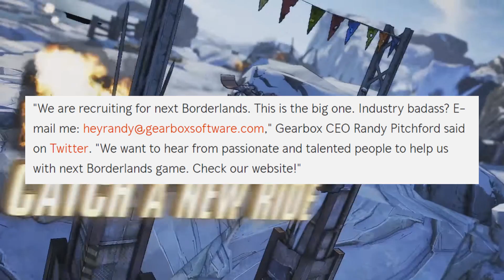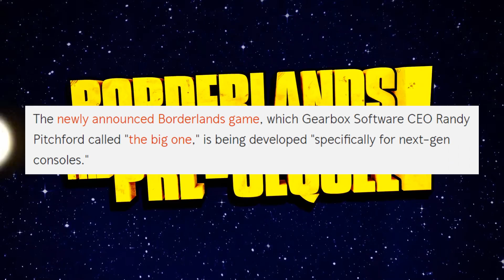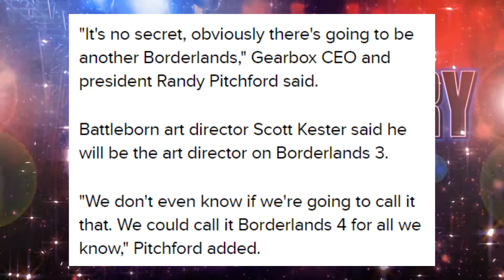Borderlands 3 - Everything we know!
You guys like Borderlands? Yea, me too. So here’s everything we know about Borderlands 3!